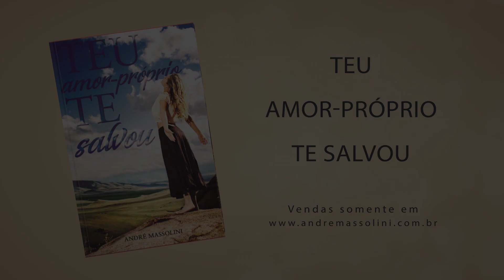Será que a pessoa vai me trair?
📮 ENDEREÇO:
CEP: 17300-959